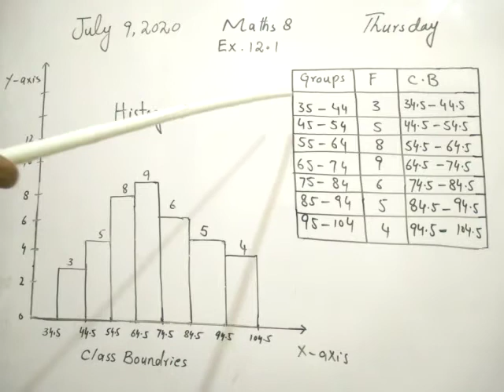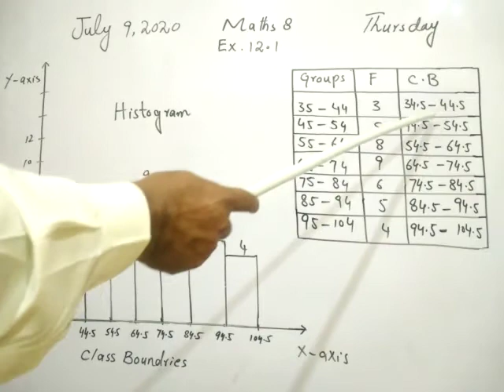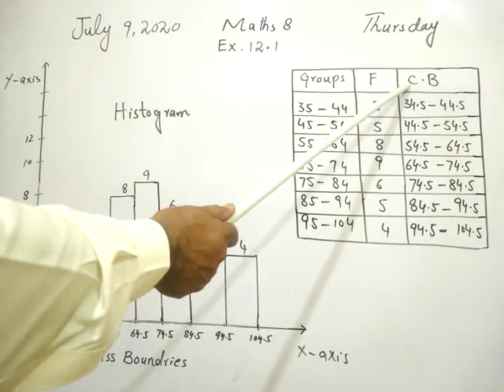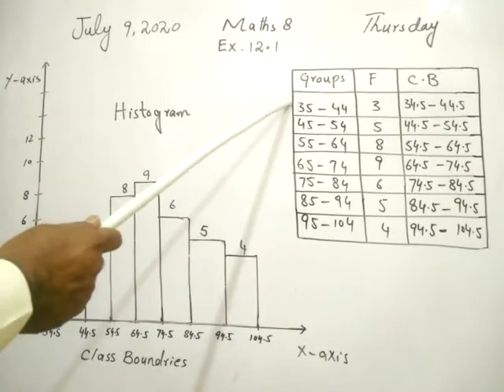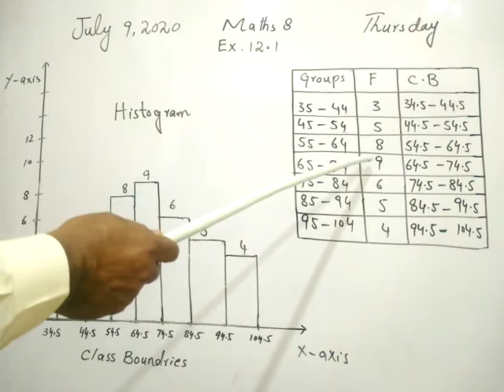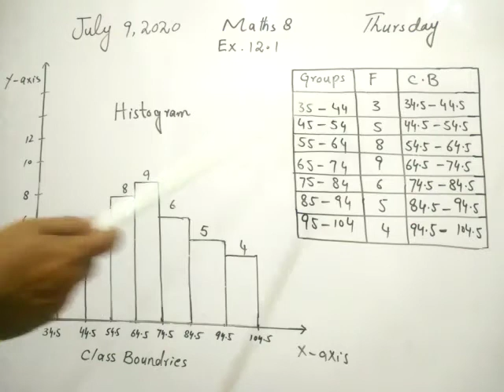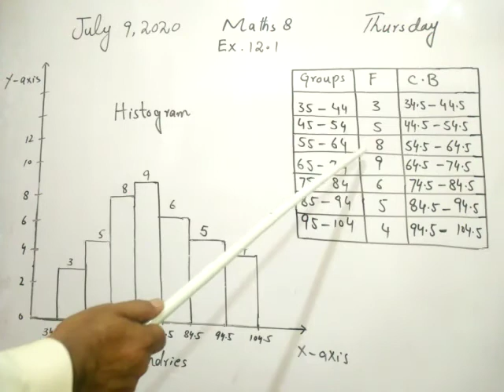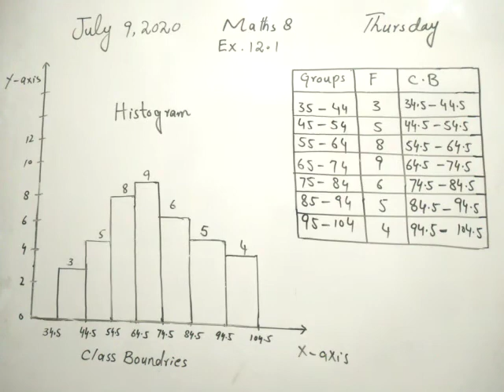Class 8 math Lec 67